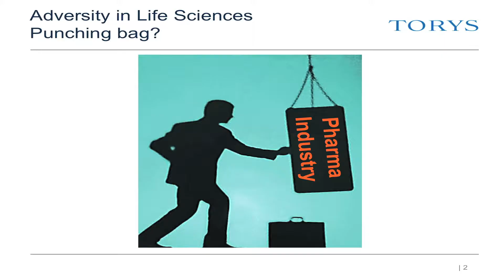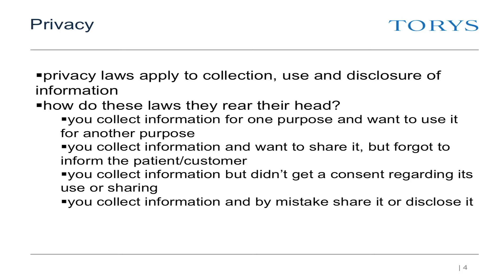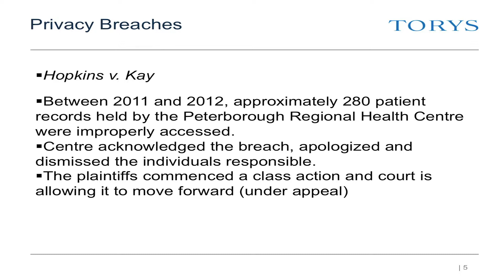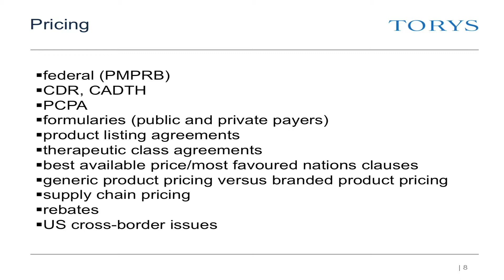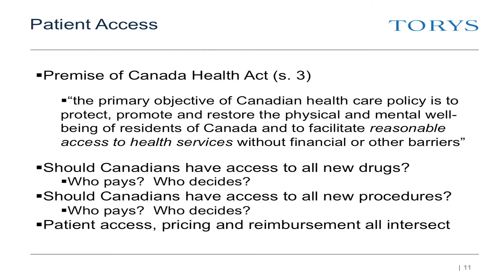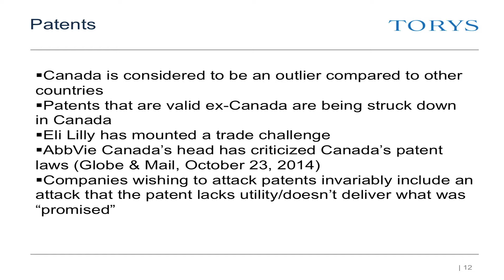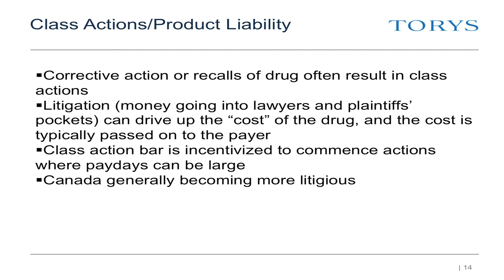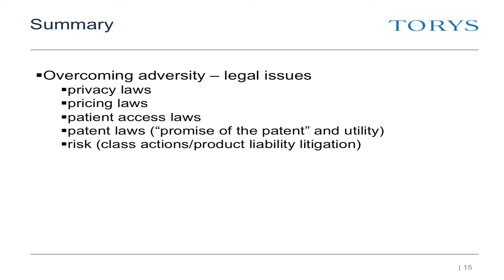Eileen McMahon, Torys LLP, 2014